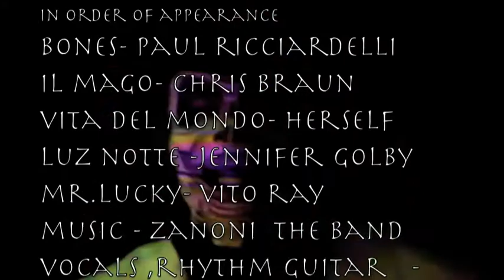the life you live trailer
Magikal Charm revives archival footage of NYC Underground Club Performances featuring MC's Book of the Dead at PS 122 and Cafe Bustelo synchronized with Zanoni's Rosicrucian Freak Show at CBGB's